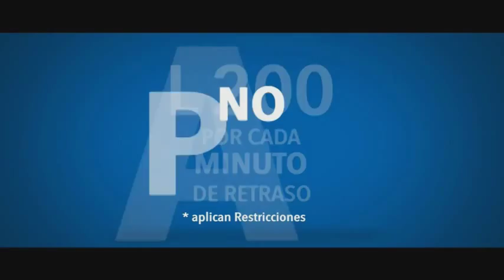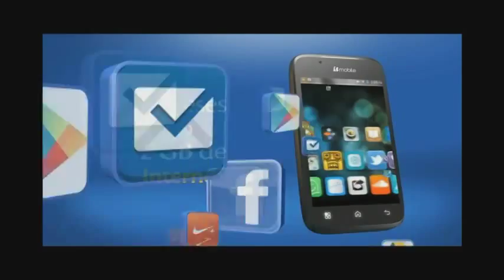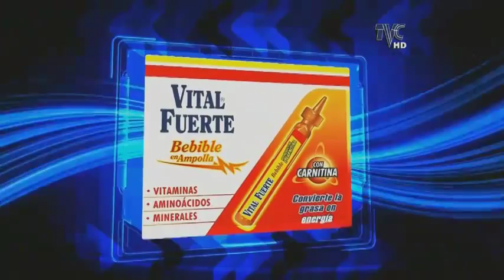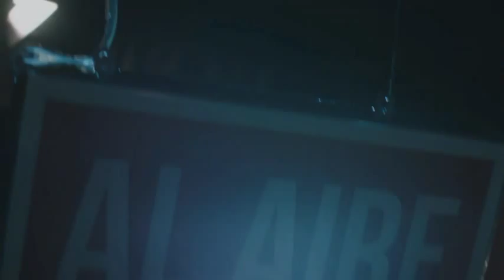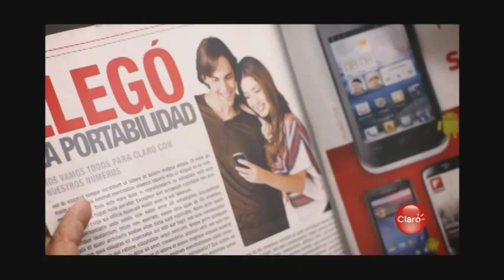Motagua vs Platense 08 17 2014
Motagua vs Platense Futbol De Honduras